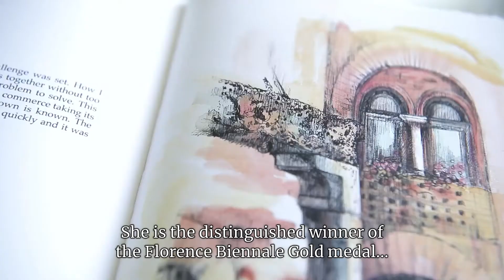Tuscan Temptations - Nafisa's long awaited personal Tuscany (Italy) Journey Art-book - part K3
International Award Winning Artist, Nafisa, has launch her long awaited personal Art book "Tuscan Temptations". Nafisa wants to take you on a visual journey through Tuscany, as she experienced it, by producing an exquisite linen and leather bound art book printed in the country that inspired it - Bella Italia. Listen to part of her personal journey through Tuscany, Italy, over a series of short video clips...